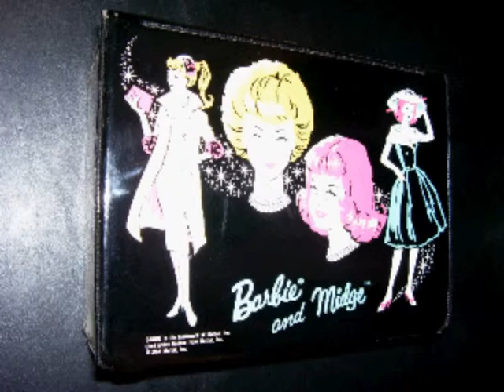SKELETON SNAKE ANIMATION AND BEAT BY PAUL SUN ADAMS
NEW ANIMATION